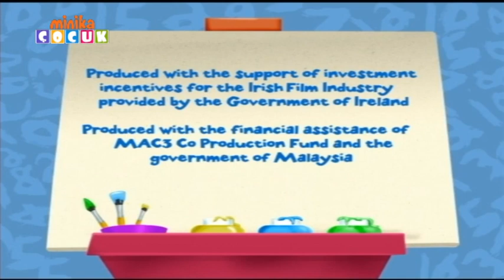Damla'nın Dolabı | Prensesin Dansı | MinikaÇOCUK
Damla ve arkadaşları, güzel prenseslere dönüşerek özel bir baloya katılıyorlar.

MinikaÇOCUK resmi YouTube sayfasındasın. Burada eğlence son hız devam ediyor. 😍​🎉​

👍👍Bu bölümü beğendiysen hemen beğen butonuna bas!  ​💫​